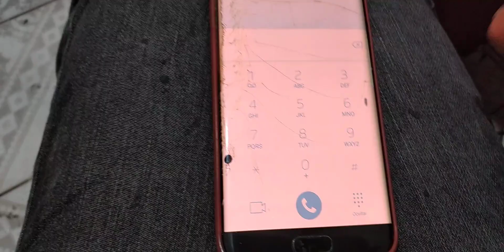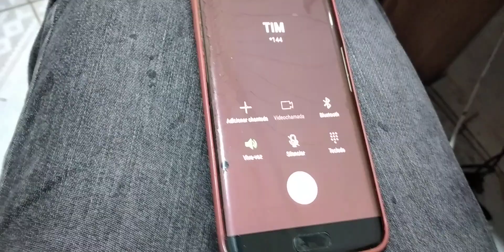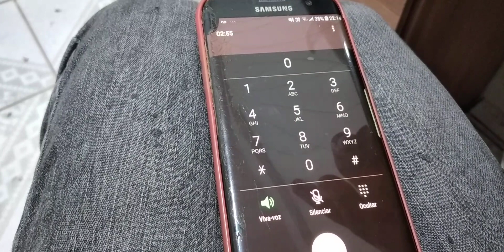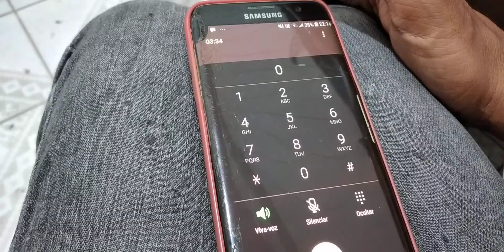perdir meu celular o quê fazer?